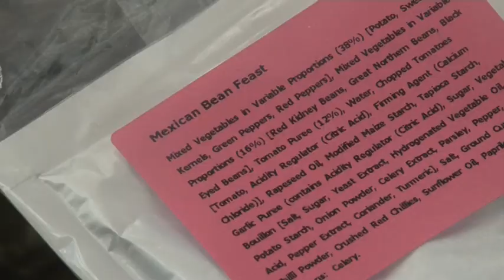Kerry Swain Kenya package